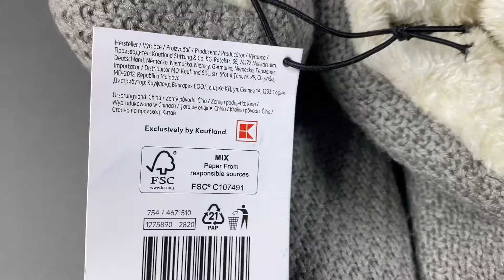Лот S09-21977, Тапки жіночі Oyanda, вага 1.9 кг (11 шт) ціна 730 грн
."Тапки жіночі Oyanda